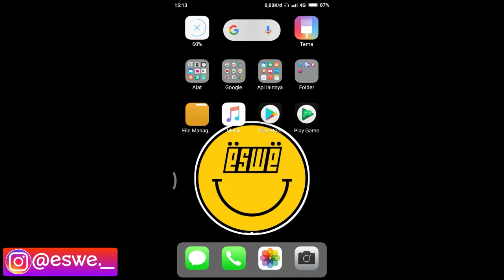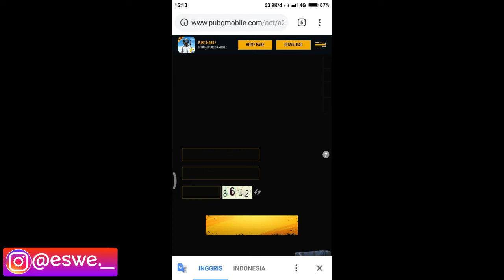KODE REDEEM TERBARU PUBGM BULAN JANUARI!?!?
KODE REDEEM:
- GPBZEKQVMZR4JQ
- GPBZEKQUKZAPHW
- GPBZEKQPLZJUWT
- GPBZEKQPPZDVPJ
- GPBZEKQUMZUN96

-Jika kalian terhibur dengan Vidio ini jangan lupa di like                                                                                                                                      -Berikan kritik&saran di kolom komentar agar channel ini bisa berkembang dan bisa lebih baik lagi                                                                                  -share agar orang lain ikut terhibur.